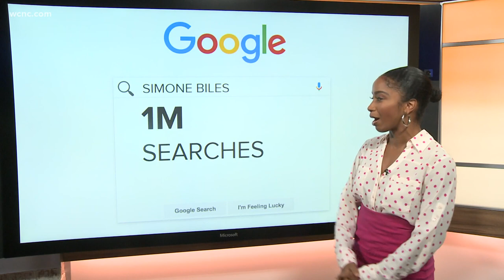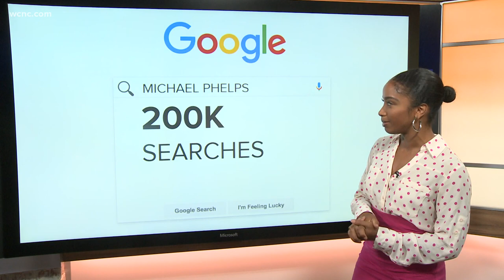Why is Russia called ROC at the Tokyo Olympics?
Russia is competing under another new name at the Tokyo Olympics, the latest fallout from the Games’ longest-running doping saga.

You won't see the Russian flag above any podiums but the national colors are on the uniforms.

Doping cases old and new still cast a shadow over the team. Two swimmers from the Tokyo team have been suspended for cases dating back years and two rowers tested positive last month.